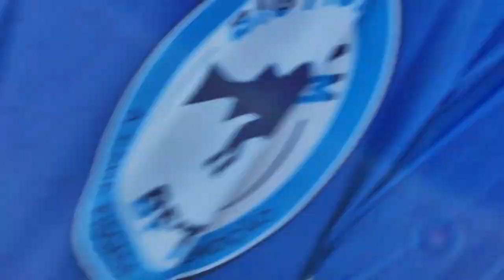PESCARIA OCEÂNICA - DOURADO DO MAR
Facebook ☛ Fernando Guia De Pesca